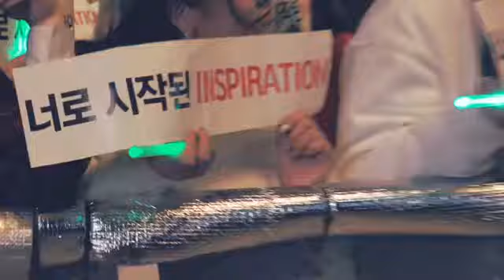December 18, 2017